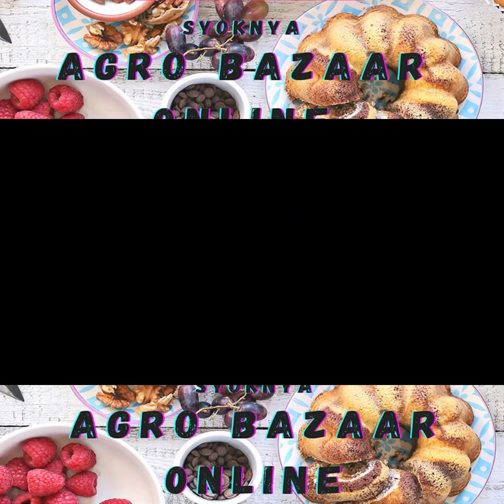PERTANDINGAN VIDEO PEMASARAN PRODUK ASA0105 : Kuliah 2